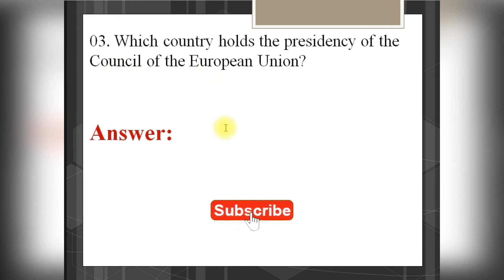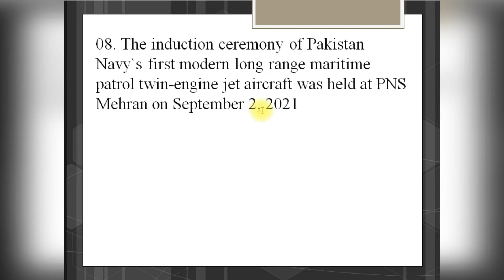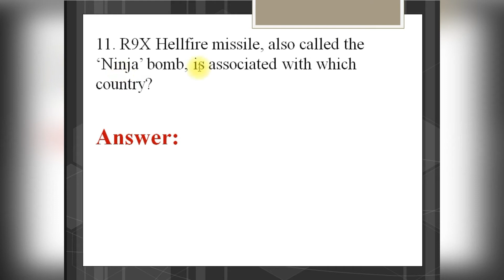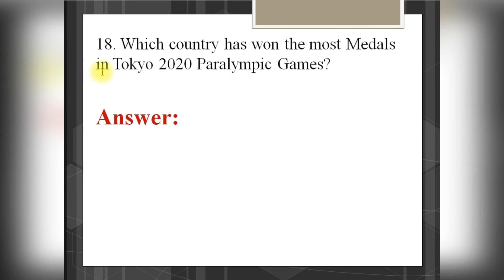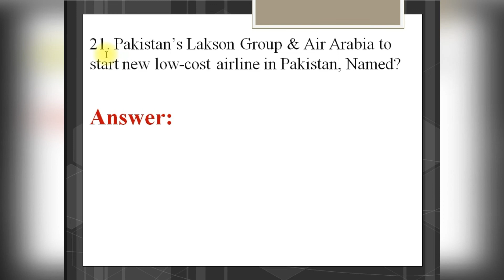Current Affairs 1st week September 2021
Current Affairs are very helpful to prepare for any Exam. In this video you will see the Current
You are watching Vision Avenue Channel. The purpose of this channel is to provide Jobs  Update in Private and Govt Sector.
Vision Avenue provides Important questions for jobs tests preparation related to FPSC, PPSC, NTS, PTS, CTS, OTS​​ & all types of departmental tests which are held in Pakistan.